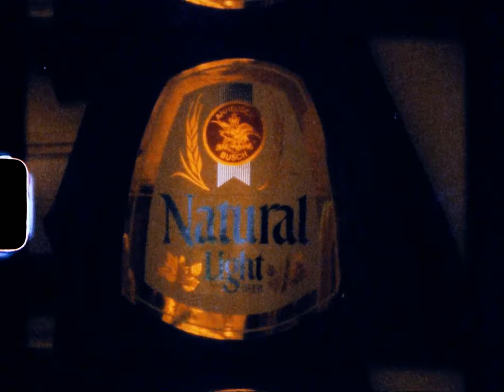Evan Adams • NattyStories 2021 Entry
Thanks to Natty Light for the chance to continue to be a storyteller.

Shot on Super 8.